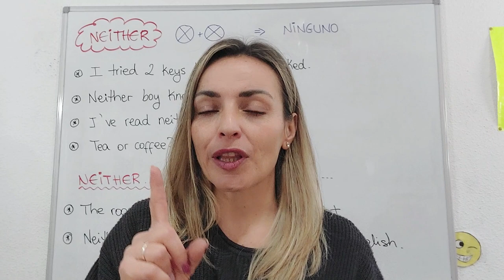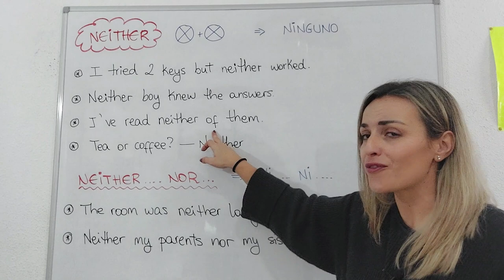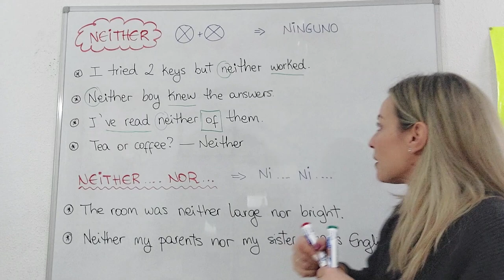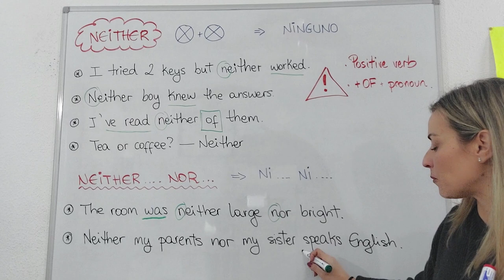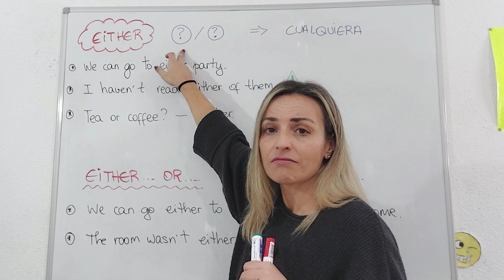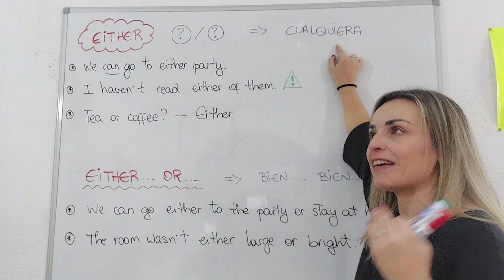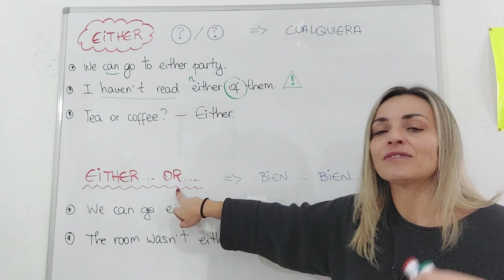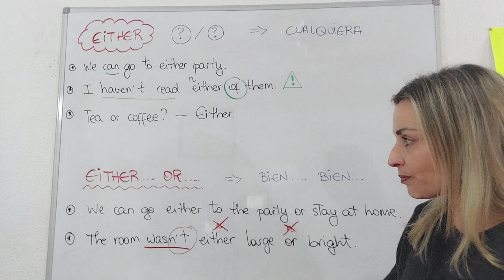🔴 LESSON #55 - Cómo usar NEITHER y EITHER en INGLÉS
🌞 Piérdele el miedo al EITHER y NEITHER y aprende a usarlos de forma definitiva 💯

Ánimo!! 💪